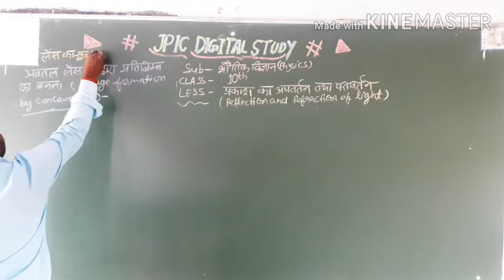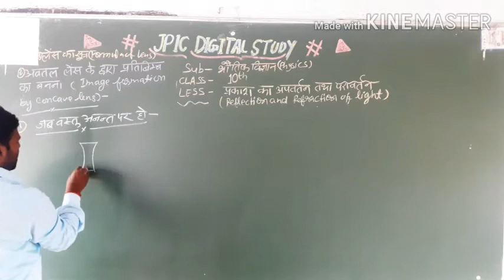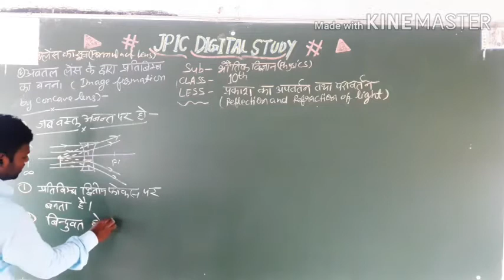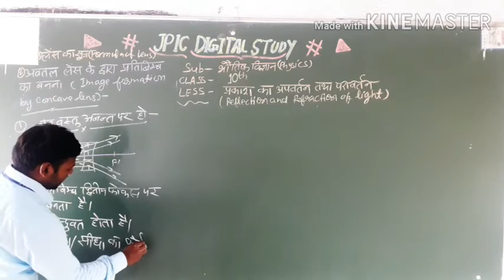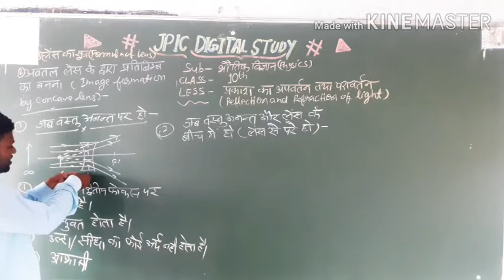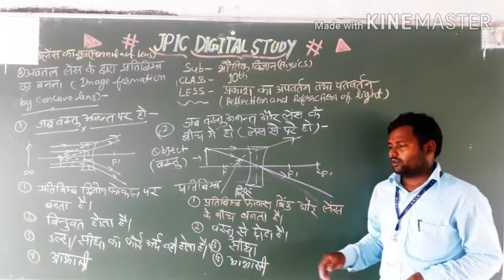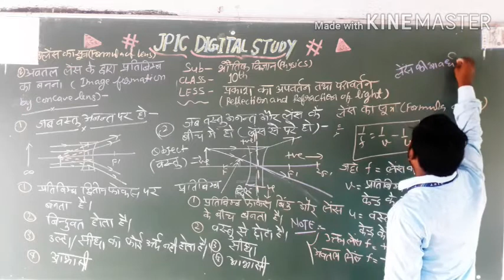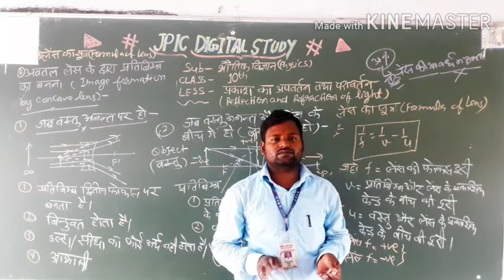CLASS 10 SCINCE IMAGE FORMATION BY CONCAVE LENS AND LENS FORMULA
BY SANDEEP SINGH